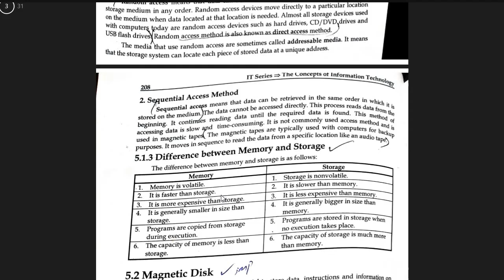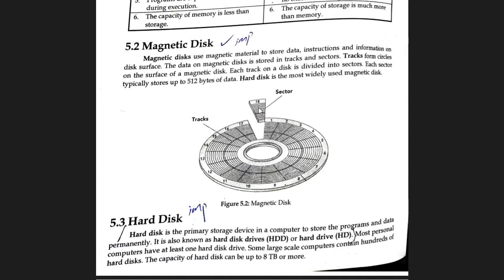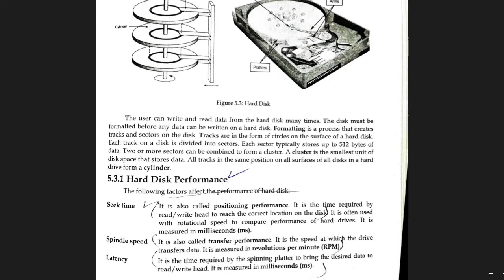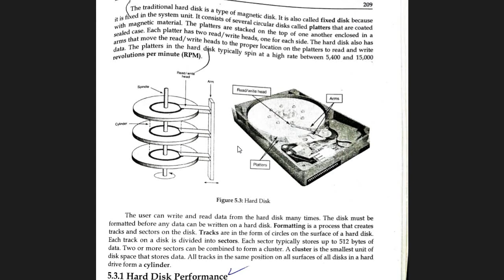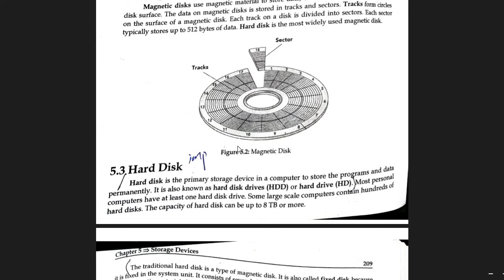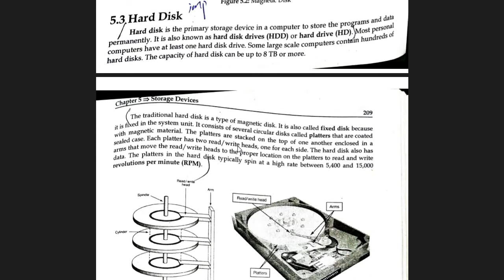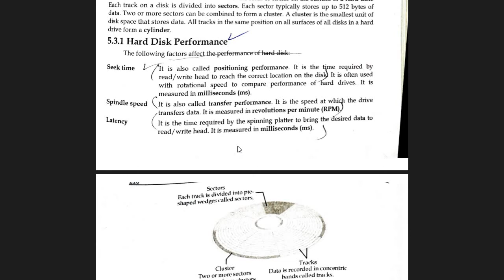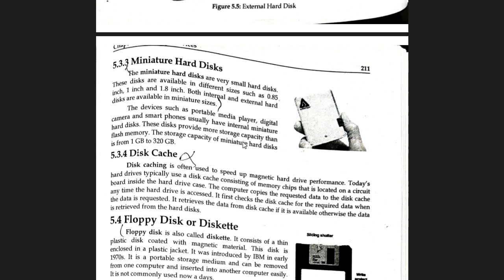Hard Disk IT Skillls lecture 2.5 | Magnetic Disk | IT Skills lecture by Muhammad Asif Nazir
Hard disk and its types and performance factors are explained in this video. In this video hard disk topic is explained in detail.